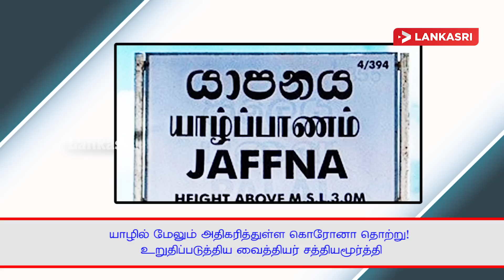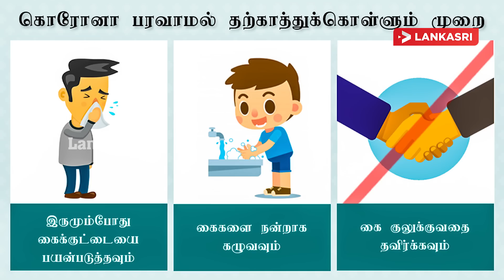இலங்கையின் இன்றைய முக்கிய செய்திகள் - 04 .04.2020 - Sri Lanka News Tamil | Sri Lanka coronavirus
இலங்கை செய்திகள் | இன்றைய செய்திகள் | செய்திகள் | ஜனாதிபதி செய்திகள்  | இலங்கை அதிபர் தேர்தல் | இன்றைய முக்கிய செய்திகள் |இலங்கைச் செய்திகள் | காலைநேர முக்கிய செய்திகள் |யாழ்ப்பாண செய்திகள் | பத்திரிக்கை செய்திகள் | அரசியல் செய்திகள் | வெளிநாட்டு செய்திகள் | இலங்கையின் புதிய படைப்புக்கள் | உலக அதிசயங்கள்| இன்றைய பார்வை | வரலாற்றுச்  செய்திகள்